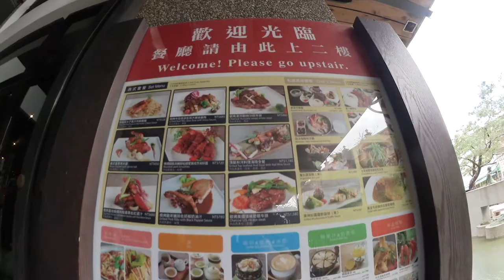Yingge Ceramics Museum in Taiwan! - [Vlog 27]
I visit the Yingge ceramics museum in Taiwan in this vlog! It was very cool and inspirational :)

Please
Camera: Canon Vixia Mini